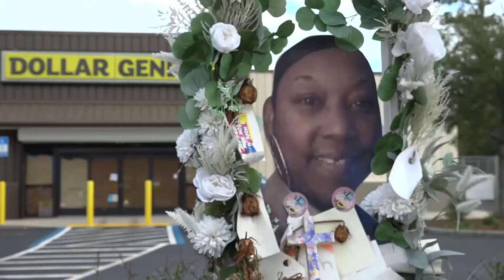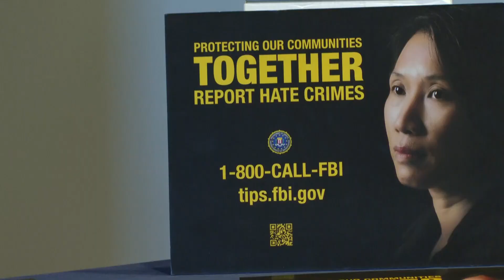FBI urges victims of hate crimes or threats to report them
Hate crime incidents climb 36% in last 5 years. Many incidents go unreported.